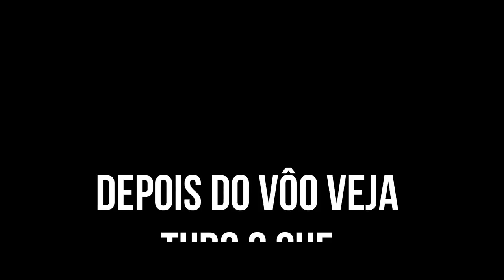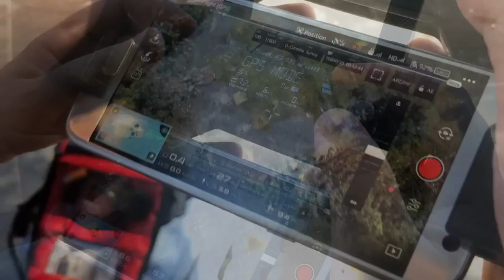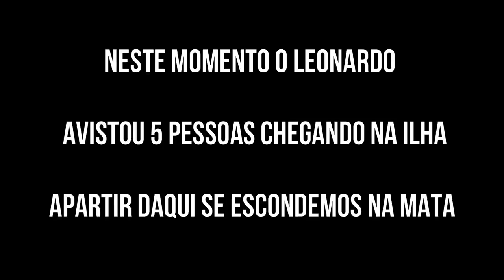SUSTO nas RUÍNAS da ILHA POMPEBA em SÃO VICENTE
Na Cidade de São Vicente Existe uma Ilha em Ruínas que tem Fama de ser Assombrada,Pois Antigamente Havia um Clube Onde Jovens Passavam os Finais de Semana em Raves que Acontecia na Ilha,seu Nome é Ilha Pompeba. Uma Ilha com um Passado Misterioso.